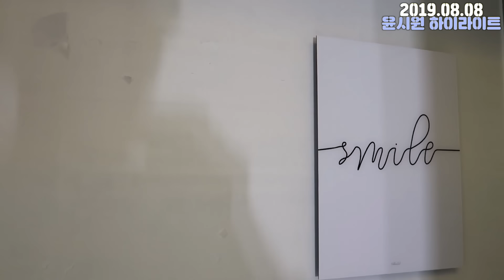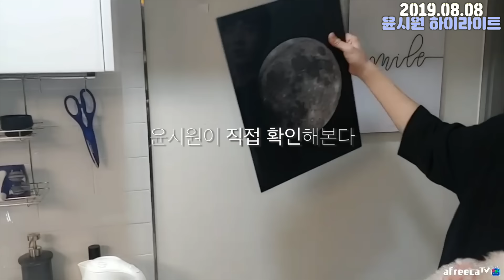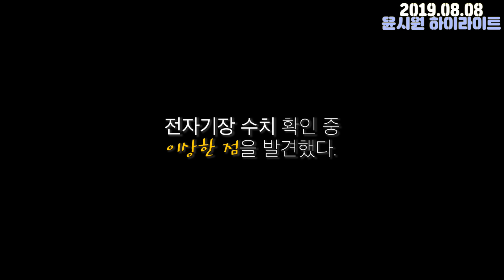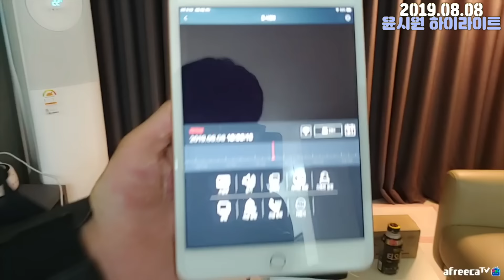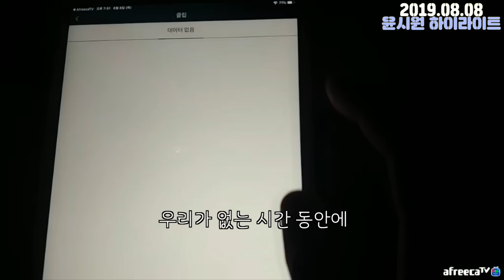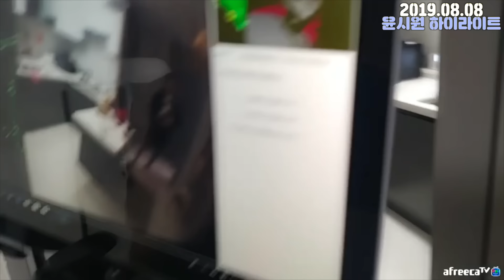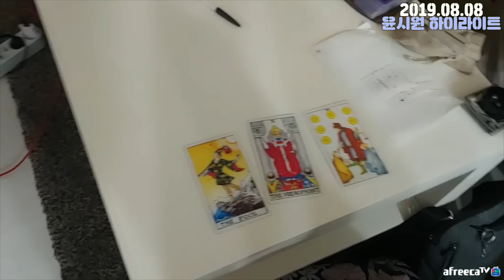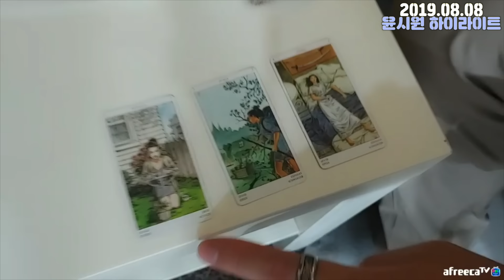[위험한 손님] 유튜버 준우님 집에 귀신이!!!? Ghost Hunting In A YouTuber's House